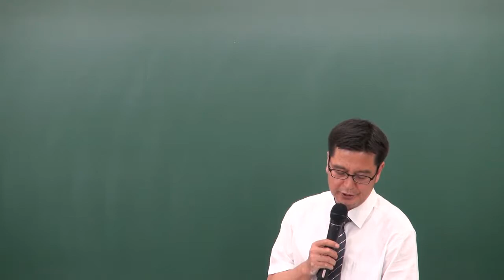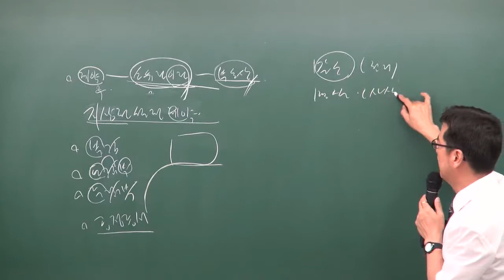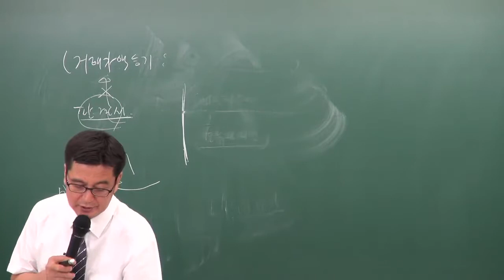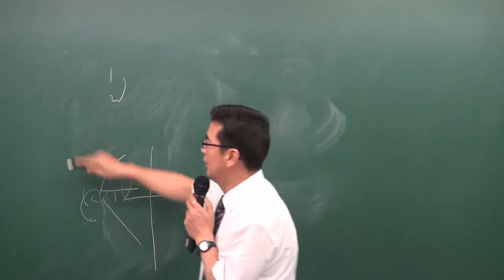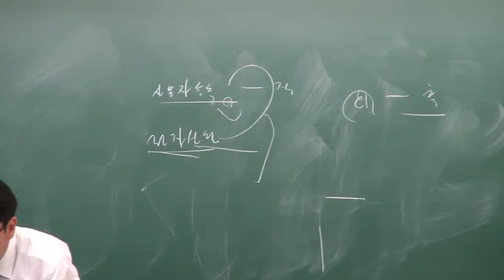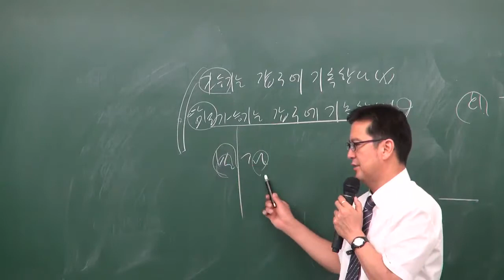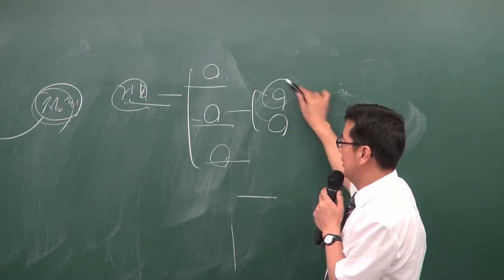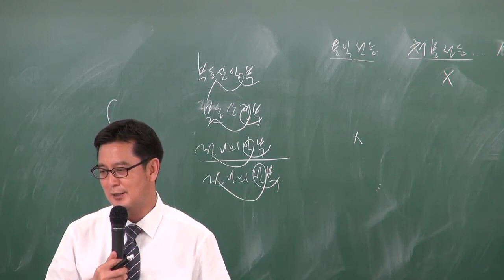공인중개사부동산공시법 구갑성교수님 (기출 1000제 등기필정보 p.104) - 원주공인중개사학원